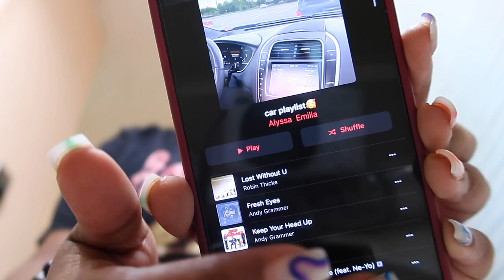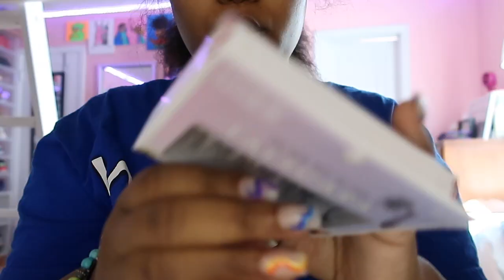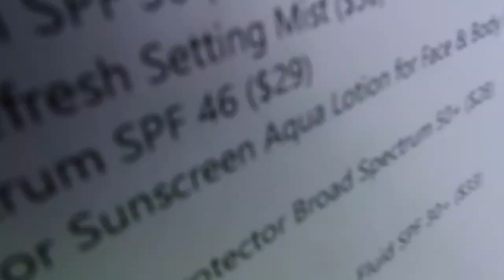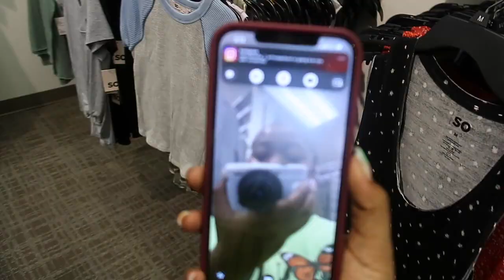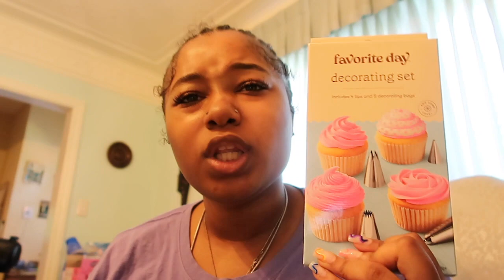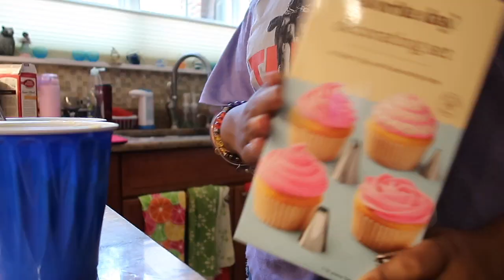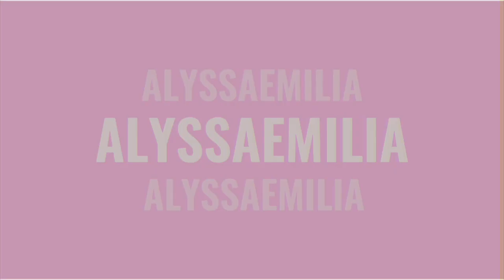weekly vlog E2: dermatologist appt, new hair, food, grwm, a day at the park, rainbow picnic, etc.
hey guys this is my new channel. my old channel was deleted so now I'm starting from scratch.

when is my birthday? December 24
zodiac sign? capricorn
where do i live? mi